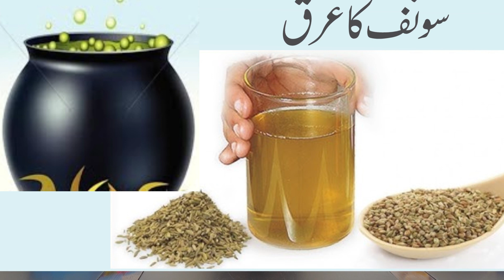Qabz Khatam To Mardana Kamzori Khatam l Qabz Ki Waja Say Hone Wali Mardana Kamzori Ka Mukamal Khatma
1.Qabz Khatam To Mardana Kamzori Khatam
 2.Qabz Ki Waja Say Hone Wali Mardana Kamzori Ka Mukamal Khatma

Dar Ul Shifa DawaKhana a Project of Prof Hakeem Inayat Ullah Fazal Tibb-e-Jarhat, R.U.M.P (Pak).
Dar Ul Shifa Dawakhana ®,Super Market Madina Chowk,City Depalpur, District Okara,Pakistan
Thankyou
Is channel per hum batain gey ilaj bil ghiza se ap kese apna elaj ghar bethy kar sakty hein, is ke ilawa, benefits of honey, benefits of honey and lemon, benefits of honey water, benefits of honey with milk, benefits of mango, benefits of green tea, benefits of ginger, benefits of banana, benefits of aloe vera, benefits of papaya, benefits of Grapes, benefits of walking, benefits of cycling for men, benefits of garlic, benefits of running, benefits of lemon water, benefits of lemon water, benefits of lemon, benefits of litchi fruit, benefits of lemongrass, benefits of lemongrass tea, benefits of litchi, benefits of lassi, benefits of long, benefits of lauki juice, benefits of lemon juice, benefits of lemon water in the morning, benefits of lychee, benefits of lady finger, benefits of legs up the wall, who benefits from marriage, who benefits from covid pandemic, hakeem nuskha, hakeem nuskhe, hakeem nuskha jaat in urdu, hakeem ka nuskha , hakeem desi nuskhe, hakeem ji ke nuskhe, hakeem sahab ka nuskha, sex karne ka tariqa, sex kesy kia jaye, choti lardki se sex kese kiya jaye, 18+, Who Log jo mardana kamzori ka shikar hein, wo ortain jo apne jinsi masail ki wajha see pareshan hein, wo nojwan jo musht zani ki bemari ki wajha se pareshan hein, wo marad ya lardkey jo londy bazi (Aghlam Bazi) ki wajha se tang aa chuky hein is ke ilawa Nafas Dhela hogia hai, lun sai se kaam nahi karta, sex timing bhardhana chahty hein, lardki ko mutmin kese karaian,  sex time kese bardhain, nafas ko barda kese karaian, nafas ko barda karne ka aasan nuskha, timing bardhane ka aasan nuskha, free mardana kamzori ka ilaj, mardana kamzori ka aasan ialj, nafas ko lamba mota karain, mani ko bardhana wala nuskha, mani ko gharda karne wala nuskha, be uladi ka ilaj, jaryan ka ialj, ahtlam ka ilaj, mardana kamzori kia hai, surat anzal kia hai, surat anzal ka ilaj, jaryan kia hai, jaryan ka ialj, zakawat hiss kia hai, zakawat  hiss ka ilaj, muth marna kia hai, muth ka ilaj, kam timing ka ilaj, timing bardhane wala nuskha, mardana kamzori khatam karne wala nuskha, mardana kamzori ka ilaj in urdu, urdu hindi, sandhy ka tila, snap ka tila, timing tablets banane ka tariqa or both se mufeed malomat ap or desi ilaj tibb nabvi ki roshni main bilkul free hasil kar sakty hein or ghar bethy khud medicine tayar kar sakty hein or desi jardi notion se dawai tayar kar sekty hein bilkul free, ap se jurdy hoye tamam masail ka hal inshallah hum apko batain ge is ke ilawa ap kisi bhi maraz main mubtala hein to ap hum se kisi bhi waqat diye gaye numbers per free rabta kar ke rehnumai hasil kar sakty hein, ye platform khalis free nuskha or free desi dawai ki malomat ke liye banaye gia hain, hum apko sikhanin ge kesi jardi botion se apna elaj khud kar sakty hein ya nafas ki band ragain kese sandhy ke sanap snake ke tail se khul sakty hein ya kese ghr bethy kese tilla khud tayar kar sakty hein how to increase sex timing, how to treet mardana kamzoori, how to cure mardana kamzori, sabzion ke fayde in urdu,  mazeed free information ke liye hamara Youtube Chanel Dar Ul Shifa Dawakhana Subscribe kar lein or sath bell icon button press kar dein ta ke apse koi bhi mufeed video miss na ho jaye.